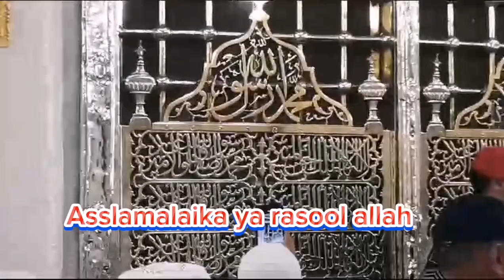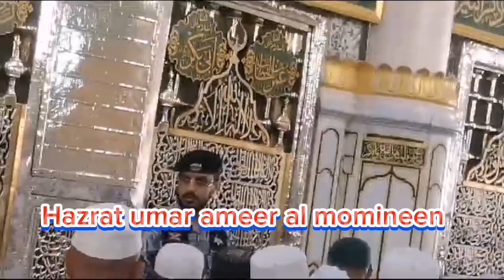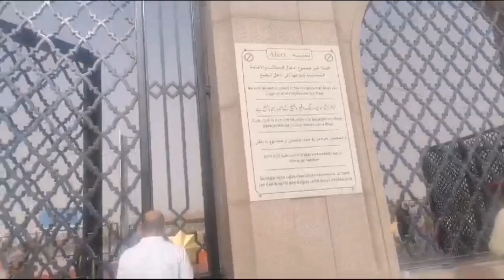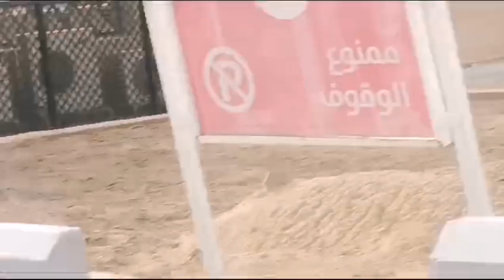Jannat ul baqi madina ❤️wadiye garq ||wadi khamosh ||madina city jannat ul baqi madina